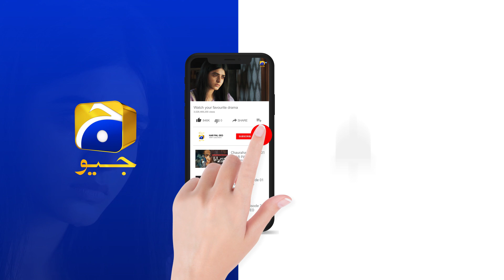Lagta Hai Shadi Raas Nahi Aati Tumhe - Sikander || Zakham AaghaAli || HAR PAL GEO